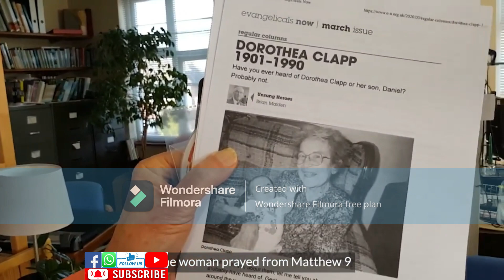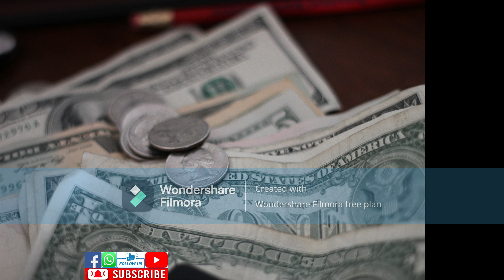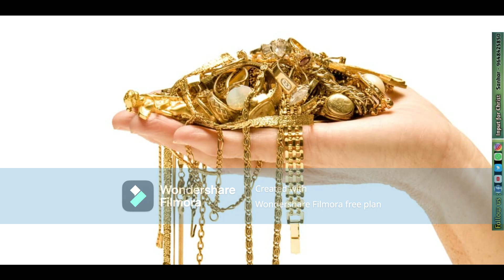George Verwer # Missionary Biography # Hindi # EP12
George Verwer was an American evangelist and founder of Operation Mobilisation, a Christian missions organization.
Verwer wrote several books on various Christian themes. He was a passionate advocate of radical discipleship
as the only legitimate option for people who believe in Jesus. His recent work was in India. Wikipedia Born: 3 July 1938
Died: 14 April 2023, London, United Kingdom Spouse: Drena Verwer (m. 1960) Organizations founded: Operation Mobilisation, Send the Light
Education: Moody Bible Institute, Maryville College, Ramsey High School